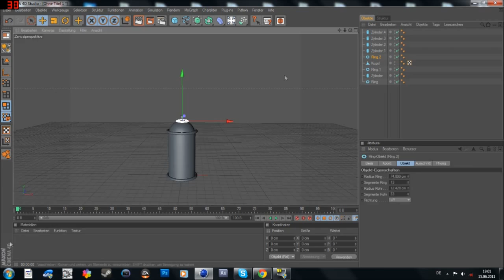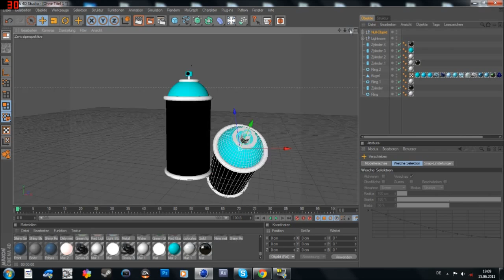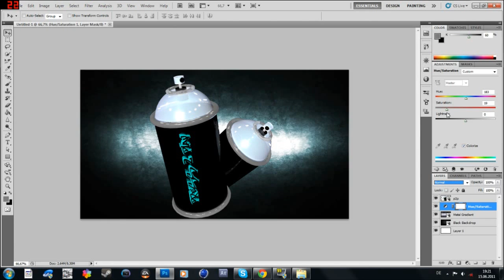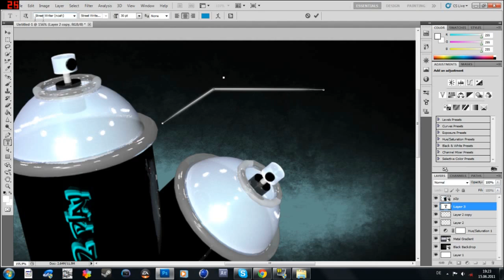Spray Can Modelling (Cinema 4D & Photoshop) Speed Art - mrtnArt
A nice speed-art using both Cinema 4D and Photoshop to create and model a spray can.